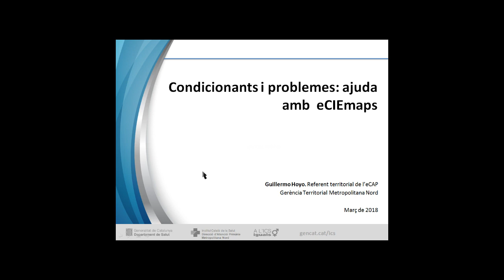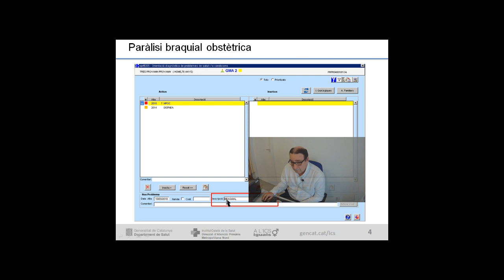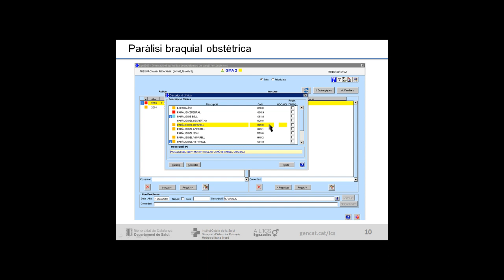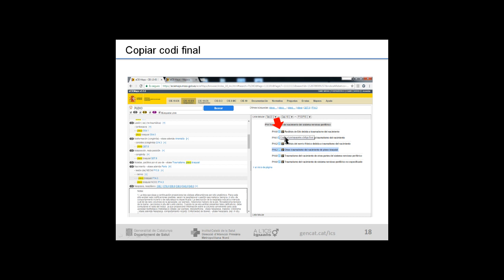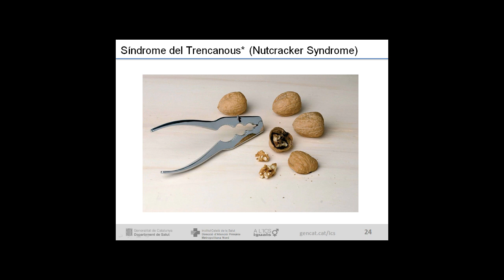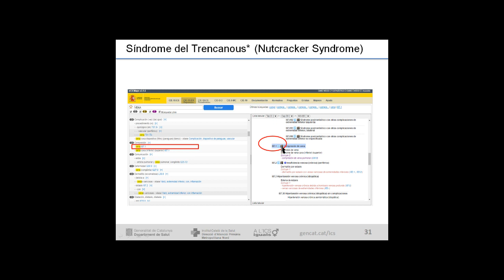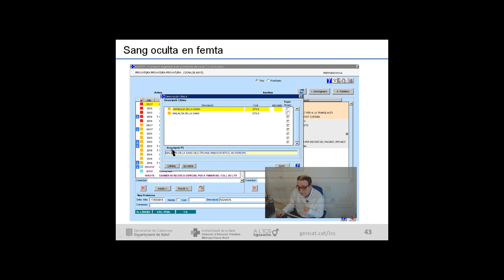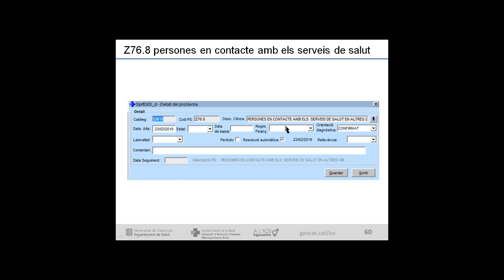Atenció Primària Metropolitana Nord. ECAP60 Condicionants i problemes: ajuda amb eCIEmaps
És un extracte de la videoformació de la Metropolitana, presentada per el metge de família Guillermo Hoyo, referent territorial de l'ECAP. Explica com buscar diagnòstics en l'aplicació eCIEmaps.